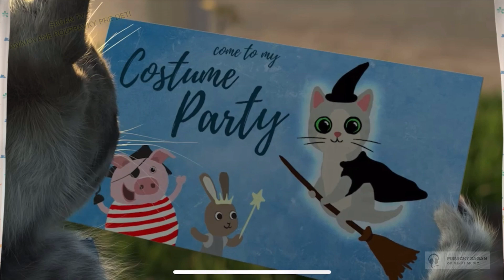KOTATKO CESKE POHADKY DABING PRE DETI A NEJMENSICH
Nove casti s Masou a Medvedom, nebo jine edukativni videa znamych pohadkovych hrdinu z detskych pohadek pro deti a nejmesnsich.